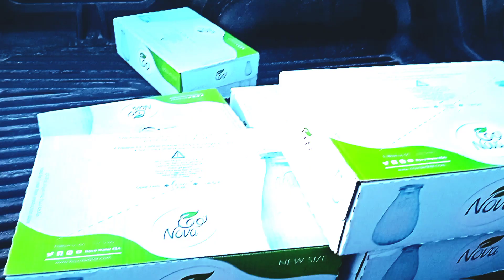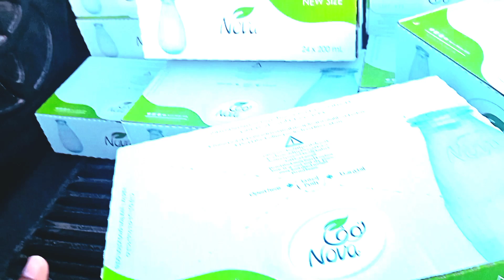The market of Medina مدینہ منورہ کی منڈی fiaz pakistani vlogs🇸🇦🍋🍓🍒🍎🍉🍑🍊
The market of Medina مدینہ منورہ کی منڈی fiaz pakistani vlogs🇸🇦🍋🍓🍒🍎🍉🍑🍊 Nusrat mahnoor vlog کا ضرور وزٹ کریں